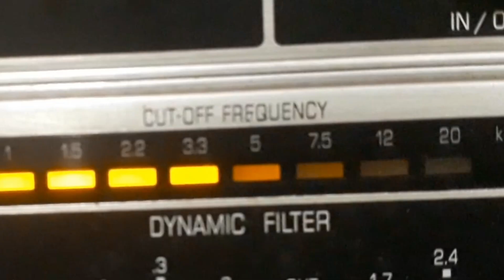ORLANDO SILVA - DESPACHO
DESPACHO - SAMBA de ARY BARROSO com ORLANDO SILVA e ARY BARROSO E SUA ORQUESTRA DE RITMOS BRASILEIROS. Disco RCA VICTOR Nº P-127-a. Matriz R-75. Tamanho 25cm. Gravado em   /  /40. Lançado em 1940. * Ary Barroso chamava-se Ary Evangelista de Rezende Barroso;  Samba incompleto para concurso de Fandorine onde os ouvintes completariam as palavras quem faltam.